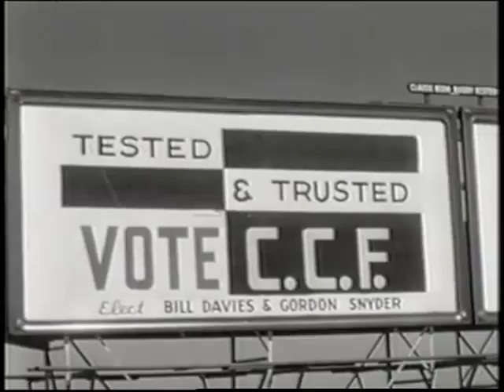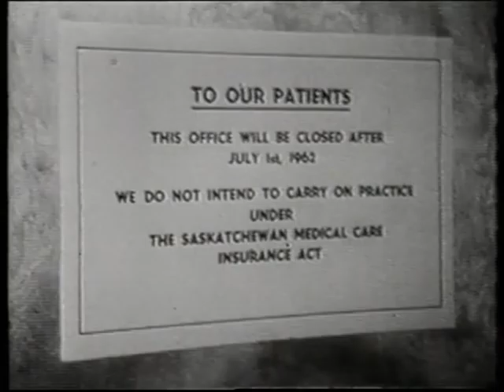Douglas Videos.mp4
A recounting of Tommy Douglas's struggle to implement universal, publicly-funded health insurance in the province of Saskatchewan in the 1950s and 1960s. By 1970, following Saskatchewan's lead, this public health insurance system (Medicare) had been implemented across Canada.

In large part because of the importance of Medicare to Canadians, Tommy Douglas has been voted the Greatest Canadian

The video is provided courtesy of Ms. Shirley Douglas, and the University of Toronto Health Studies Program.